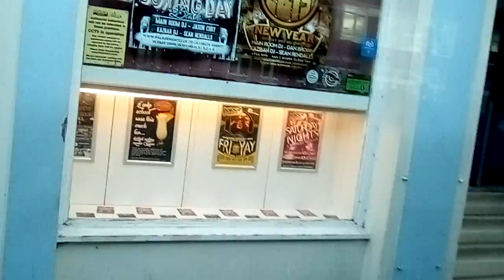Bridgwater bus ride. 14.12. 2018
Travelling on the ex Atlantic coaster bus to Taunton and I ran on time.